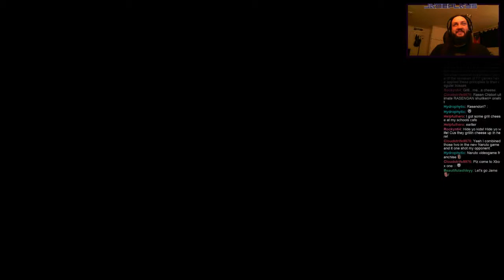ZEROMUS get REKT